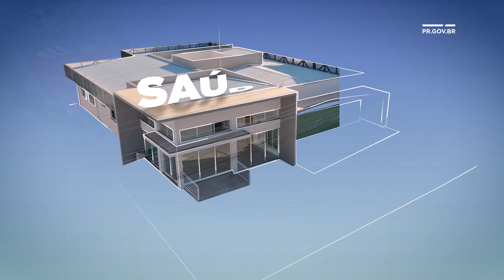Viaduto Bratislava, em Cambé 3D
O novo viaduto Bratislava, em Cambé vai ajudar a solucionar o entroncamento entre a BR-369, Avenida Brasil e Estrada Bratislava. O local tem um volume de tráfego diário médio de quase 20 mil automóveis e 6 mil caminhões. Saiba mais sobre o projeto e a execução da obra.